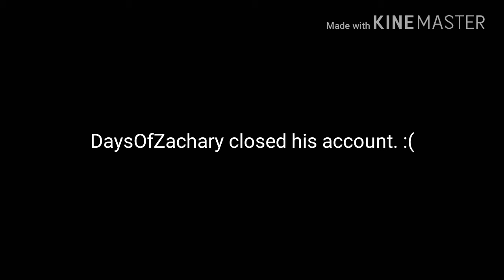Bad News for my fans who subbed to my friend DaysOfZachary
R.I.P. DaysOfZachary on YouTube
November 2016 - September 2017